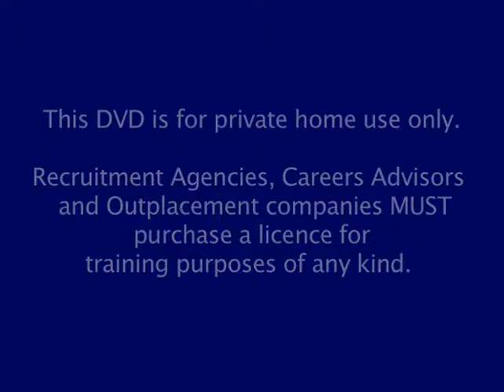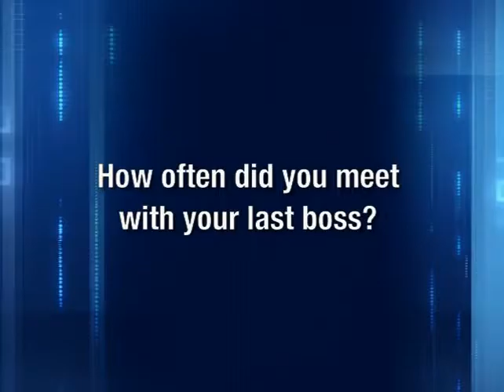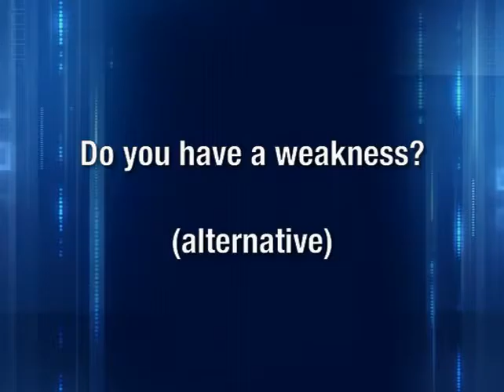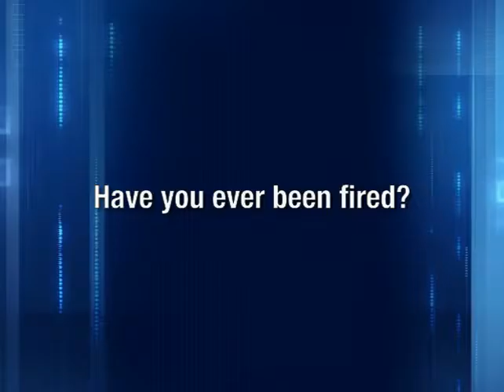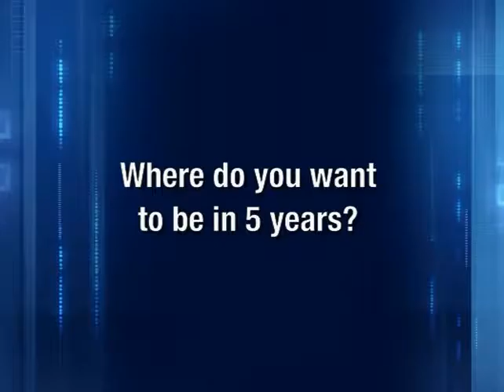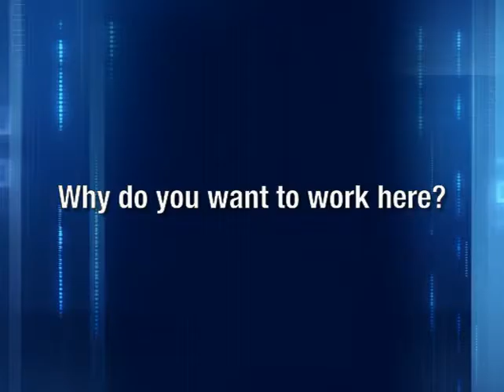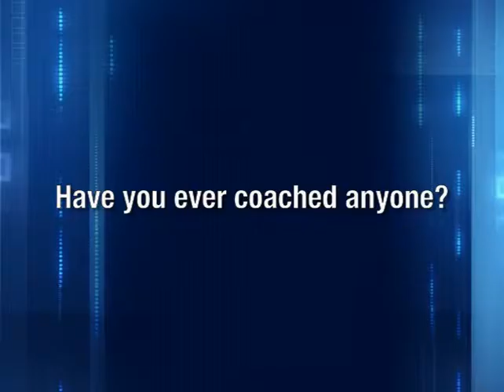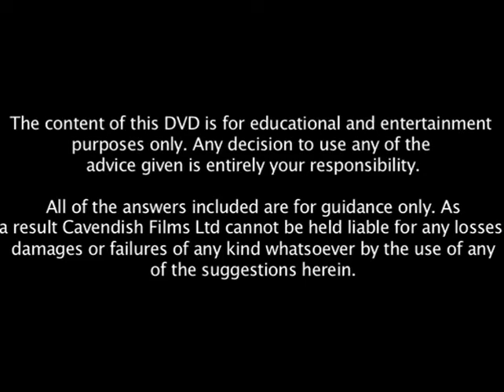135 Answers 2